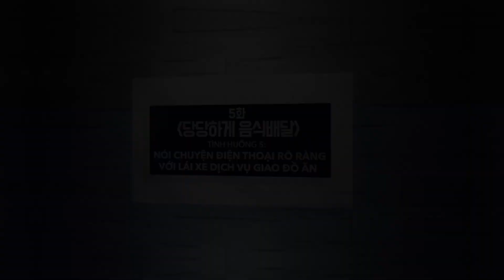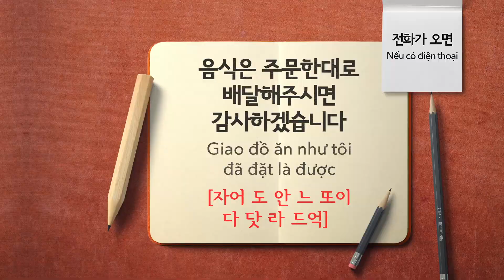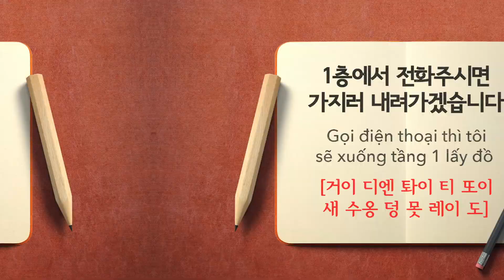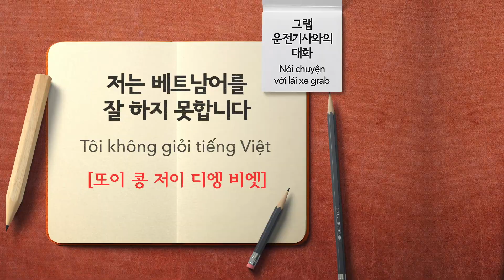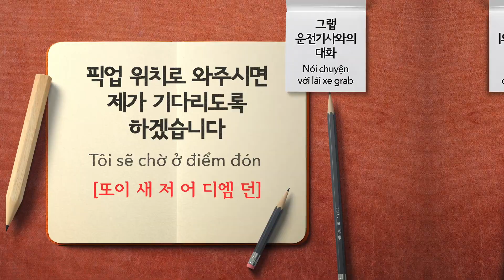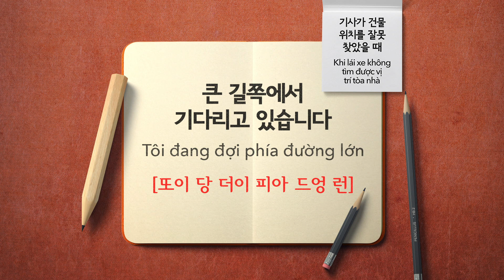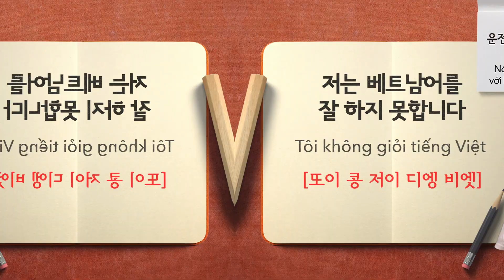외워질 수 밖에 없는 🇻🇳 베트남어 회화 Season II - 제5화 당당하게 음식배달 서비스 기사와 통화하기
외워질 수 밖에 없는
입이 터질 수 밖에 없는
실전 베트남어 회화

제5화 당당하게 음식배달 서비스 기사와 통화하기

Hội thoại tiếng Việt phần II
Nói chuyện điện thoại rõ ràng với lái xe dịch vụ giao đồ ăn

일주일에 한번
86 STUDIO와 함께 보기만해도, 듣기만 해도 외워질 주 밖에 없는 베트남어 회화를 공부해보세요..

** 상황별 필요한 대화에 대해선 댓글로 신청도 받고 있습니다.
     너무 세세한 개인적 내용, 퇴폐적, 욕설 부분만 아니라면
     저희가 주제를 묶어서 제작을 하도록 하겠습니다.

**  저희 채널은 차근 차근 기초부터 배우시는 채널이 아닙니다.
     기초부터 친절하게 가르쳐 주시는 좋은 유튜버 선생님들 많이 계십니다.
     저희 영상은 외워서 써먹는 실전위주 입니다. ^^